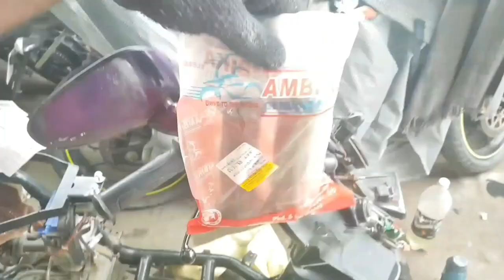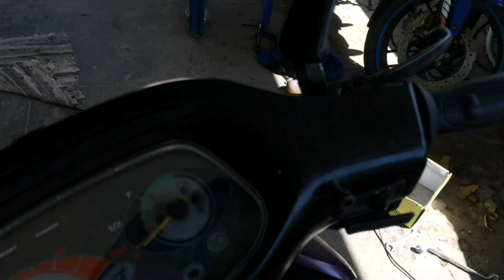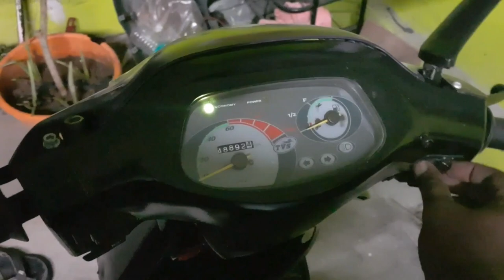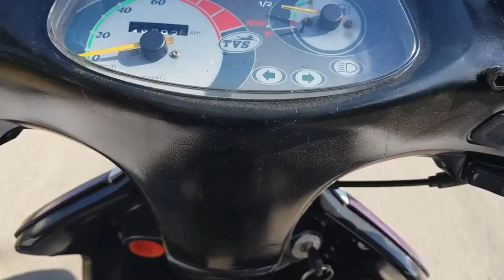Scooty pep+ (2008) Rebuild || Completed || Part-3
In this video I'm going to fix all the body parts of the scooty and giving it a clear coat of paint to make it look more appealing. and trying to start it after a long time.